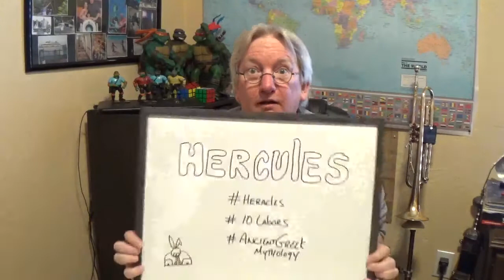Ten Labors of Hercules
A video fro my students telling the story of the Ten Labors of Hercules